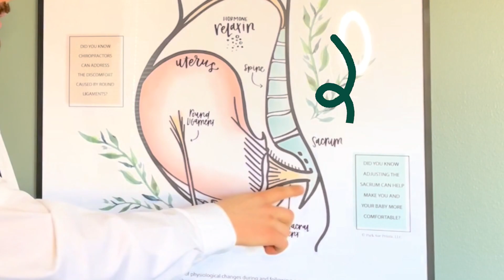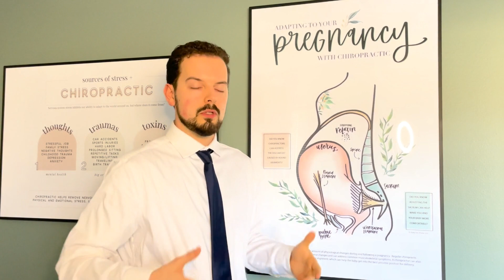Pregnancy and Chiropractic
Restoration Chiropractic
5980 Wilcox PL STE A, Dublin, OH 43016